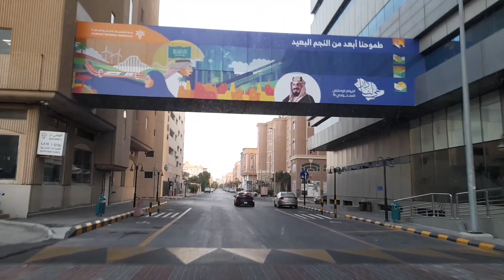INSIDE OF ALKHOBAR SAUDI ARABIA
myjobeverydayin alkhobarsaudiarabia lakayjunelvlog Mga ka lakay samahan nyo ako sa biyahe ko arawaraw guys ito ang buhay ko dito watch guys makikita nyo ang kagandahan ng st.nila dito.